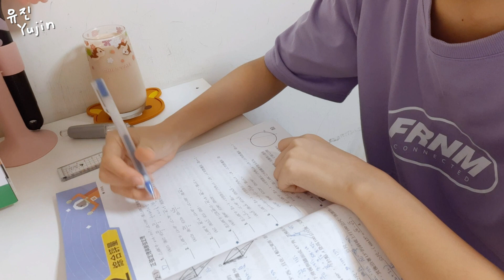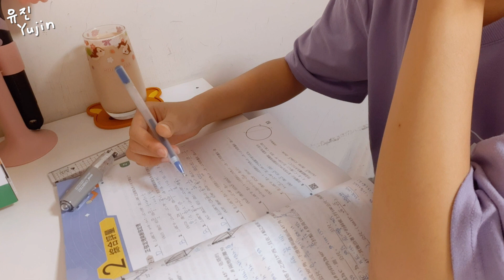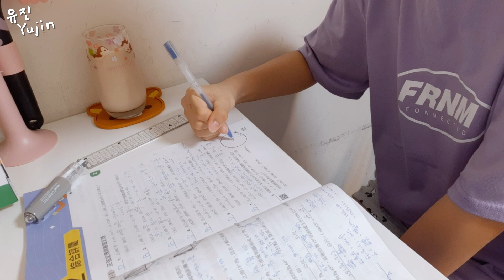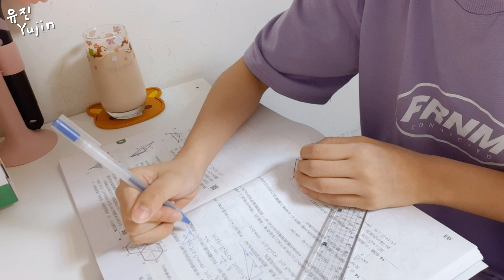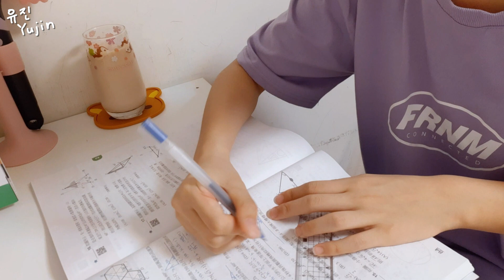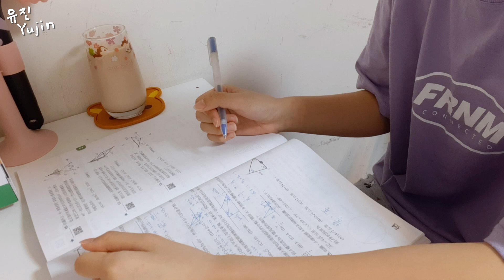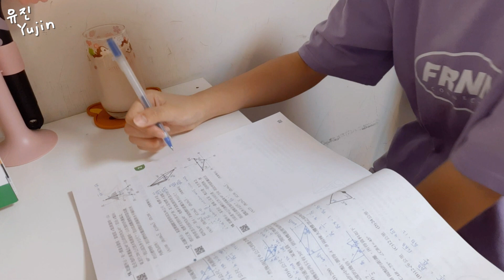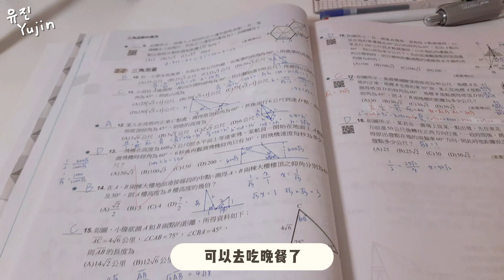𝙎𝙩𝙪𝙙𝙮 𝙒𝙞𝙩𝙝 𝙈𝙚 #1 完成數學講義題目 | 40分鐘原速度 | 俞真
𝘌𝘥𝘪𝘵𝘪𝘯𝘨 ➪ 電腦版剪映
𝘛𝘢𝘬𝘦 𝘷𝘪𝘥𝘦𝘰 ➪ 𝘚𝘢𝘮𝘴𝘶𝘯𝘨 𝘈52𝘴 / 𝘈30

✔︎  留言分享意見☺︎︎
𝗡𝗼 互訂 分享頻道☹︎

⚠︎請自己試著剪輯影片 別來請教我 ت︎

𝑭𝒂𝒏𝒄𝒚 𝒂𝒍𝒍 𝒕𝒉𝒆 𝒑𝒆𝒐𝒑𝒍𝒆 𝒘𝒉𝒐 𝒔𝒖𝒃 𝒎𝒆 ❣︎